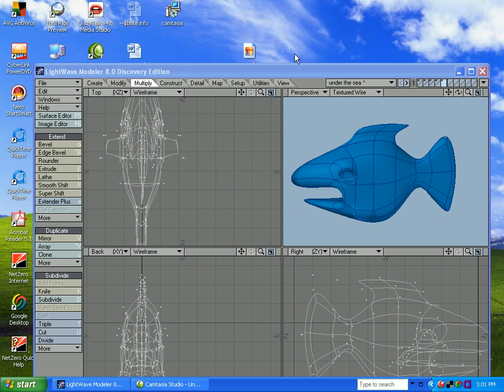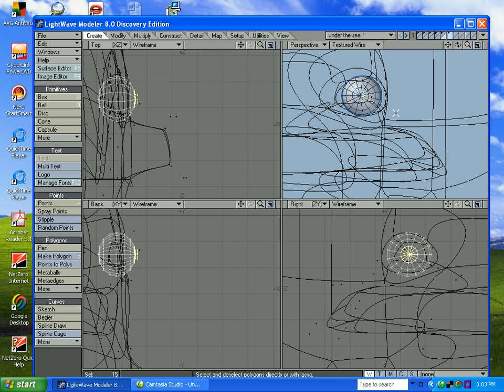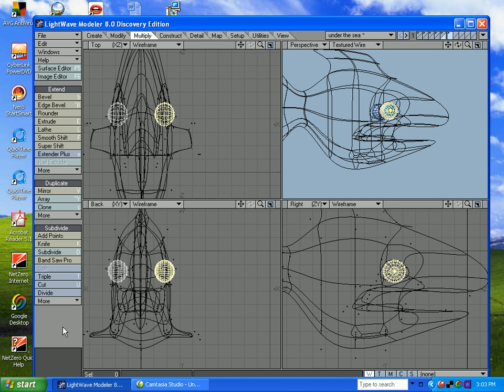detail on fish